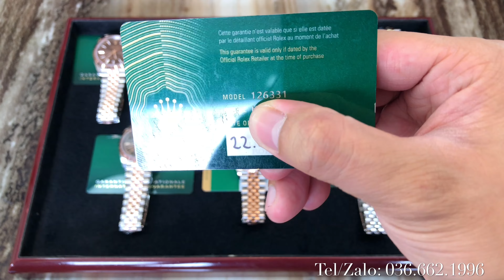Báo Giá Rolex Datejust 41 126331, 126333, Rolex Datejust 36 126233, 126231, 126200 Sẵn Tại Shop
Báo Giá Rolex Datejust 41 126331, 126333, Rolex Datejust 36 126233, 126231, 126200.
Rolex 126331 Tia Nâu New 7/2022, Rolex 126331 Tia Hồng Lướt 4/2021, Rolex 126333 Tia Vàng Lướt 11/2017, Rolex 126233 Tia Đen New 3/2022, Rolex 126231 Wimbledon New 2/2022, Rolex 126231 Men Trắng Lướt 4/2019, Rolex 126200 Lướt 11/2021.

Địa chỉ Shop em:
- Số 78 Trần Hưng Đạo,Hoàn Kiếm,Hà Nội.
- Số 17 Nguyễn Sơn,Long Biên,Hà Nội
HCM:
- 137 Chu Văn An, P26, Bình Thạnh, HCM.